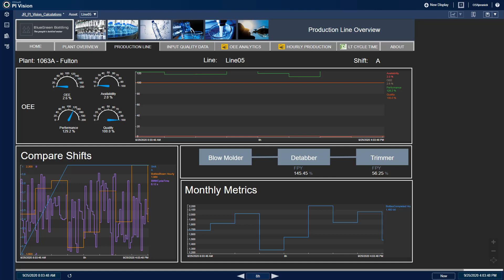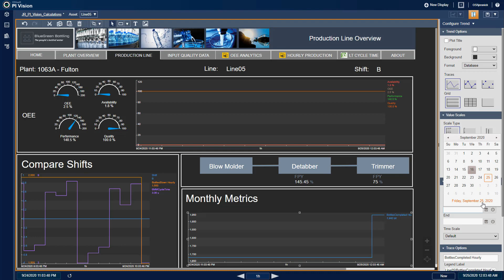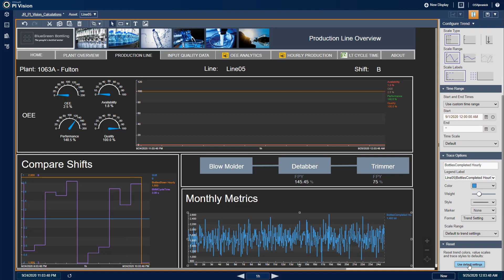PI Vision - Multiple Time Contexts for Trends